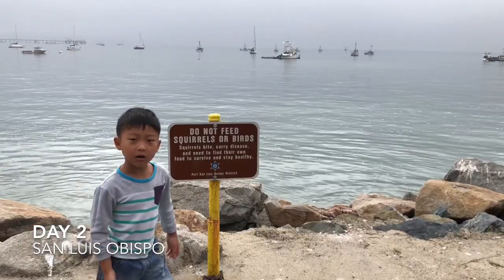Fun Trip to San Francisco